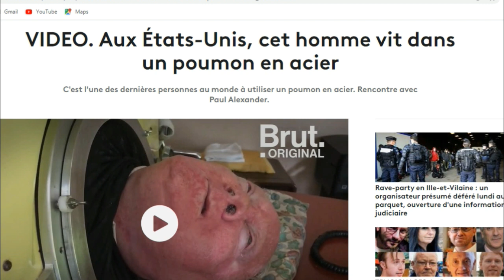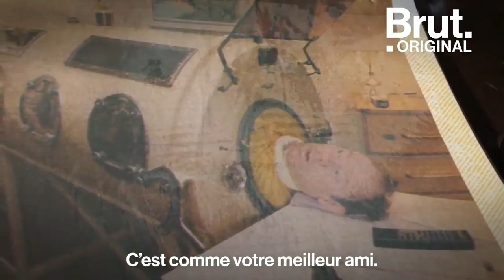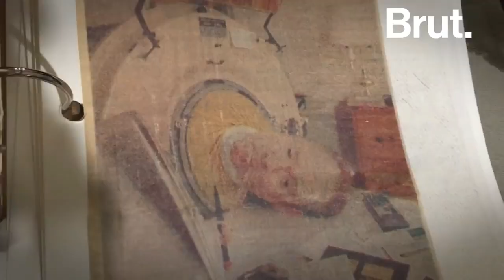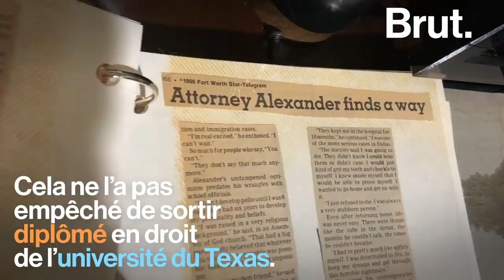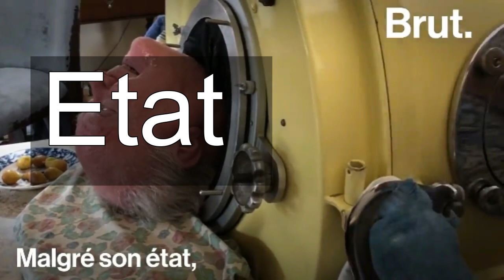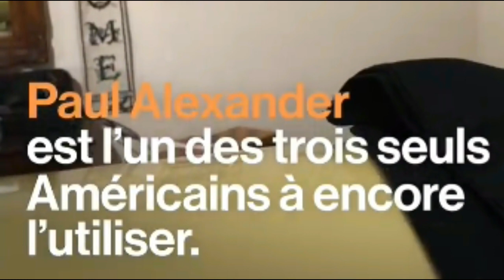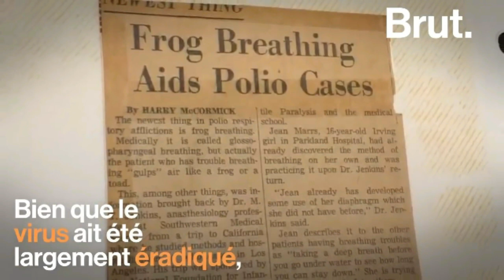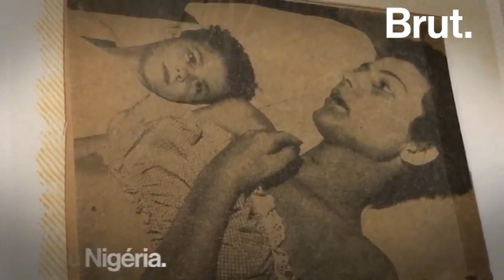65 ans dans un "poumon d'acier فرنسيتك عبر الصحف و المواقع